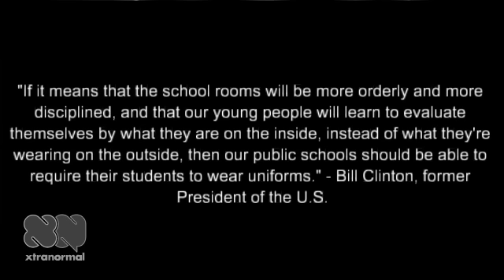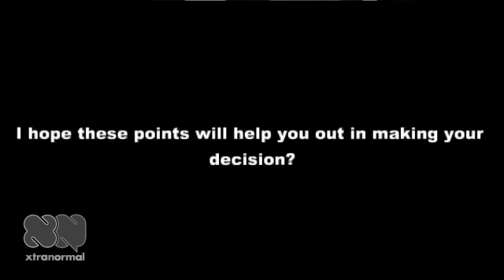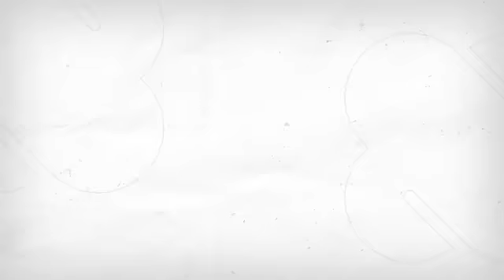Are School Uniforms a Good or Bad Idea?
"If it means that the school rooms will be more orderly and more disciplined, and that our young people will learn to evaluate themselves by what they are on the inside, instead of what they're wearing on the outside, then our public schools should be able to require their students to wear uniforms."